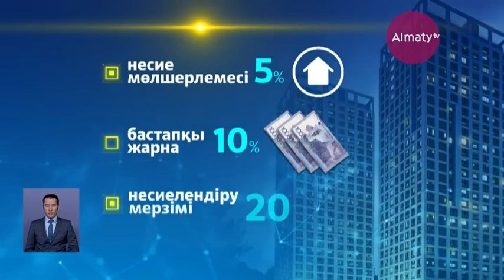5-10-20 тұрғын үй бағдарламасына бастапқы жарна ретінде зейнетақы жинағындағы қаражатты алуға болады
«5-10-20» тұрғын үй бағдарламасына бастапқы жарна ретінде зейнетақы жинағындағы қаражатты алуға болады. Қазір оның тетіктері қарастырылып жатыр. Тұрғын үй құрылыс жинақ банкі орталық филиалының директоры Жансұлтан Матаев осылай айтты,  деп хабарлайды Almaty.tv  тілшісі.

Жалпы жаңа бағдарламаға мемлекеттік бюджеттен 390 миллиард теңге бөлінбек. Ал аталған бағдарлама кімдерге арналған? Қатысушыларға қойылатын басты талаптар нендей?

Нұрсұлтан Шамғалиев отбасымен 6 жыл бойы жалдамалы пәтерден-пәтерге көшіп жүруге мәжбүр. Себебі баспана алу қиын дейді. Ал, жұбайы екеуі тірнектеп жинаған ақшасының өзі бастапқы жарнаға жетпейтінін айтады.

«Жалақының  ай сайын 50 %-ын саламыз.  Әйелімнің, өзімнің қосқан 50 пайыз жалақымызды саламыз. Қалғанын тұрғылықты пәтерге төлейміз, жүріп-тұратынымыз бар», – деді қала тұрғыны Нұрсұлтан ШАМҒАЛИЕВ.

Күн сайын «Тұрғын үй құрылыс жинақ банкінің» осы бөлімшесіне баспана мәселесін шешу үшін ондаған адам жүгінеді. Банк өкілдерінің айтуынша, қолданыстағы мемлекеттік бағдарламалардың шарттарын егжей-тегжейлі біліп, ипотека арқылы тұрғын үй рәсімдеуге ниеттілердің қатары қалың. Анықталғаны, соңғы уақытта әлі де іске қосылмаған «5-10-20» бағдарламасына қызығушылық танытатын тұрғындар көп. Мамандар болса, аталған жаңа бағдарлама арқылы несие беру маусым айында басталады деп отыр.

Сонымен, «5-10-20» пилоттық жобасы – «Нұрлы жер»  бағдарламасының жаңа бағыты. Ол арқылы баспаналы болу үшін келесіні ескеру керек. Несие мөлшерлемесі - 5%ды құрайды, бастапқы жарна - 10 % және несиелендіру 20 жылға дейін беріледі. Бағдарламаға  қолжетімділік сатысы енгізіліп отыр.

«Осы 5-10-20 пилоттық жобасына 2 минималды күнкөріс мөлшерлемесінен  3,1 минималды күнкөріс мөлшерлемесіне дейін жан басына шаққандағы табысы келетін отбасылар қатыса алады. Оны теңгемен айтатын болсақ, 65336 теңгемен 101 270 теңге арасында жан басында шаққандағы отбасылар қатыса алады», – деді  қалалық Тұрғын үй құрылыс жинақ банкі орталық филиалының директоры  Жансұлтан МАТАЕВ.

Аталған бағдарламаға әкімдіктерде тұрғын үйге кезегіндегілер ғана қатыса алады. Қазір елімізде осындай 540 мың адам бар. Олардың 212,5 мыңы – мемлекеттік және бюджеттік ұйым қызметкерлері, әскерилер. Сондай-ақ, әлеуметтік аз қамтылған топқа жататындар. Мәселен, 61 мың жетім бала, 120 мың толық емес отбасы. Өкінішке қарай, бұл санаттағылар саны артып келеді. Бұдан бөлек, 48 мың көпбалалы жанұя бар. Бұл төрт және одан да көп бала асырап отырғандар. Баспанаға зәру адамдардың кезегінде 44 мың 1 және 2-топтағы мүгедек тұр. Ал мүмкіндігі шектеулі бала тәрбиелеп отырған отбасы 21 мыңға жеткен. 18 мың зейнеткер де үй кезегінде. Пилоттық жобаның тағы бір мақсаты  – құрылыс нарығын ілгерлету. Сондықтан тек қана алғашқы нарықтан үй сатып алуға болады. Жалпы биыл 15 миллион шаршы метр тұрғын үй салу көзделіп отыр. Ал экономист Сапарбай Жұбаев бұл баспаналардың сапалы тұрғызылатынына күмәнмен қарайды.

«Тұрғын үй құрылыс жинақ банкі»  өзінің 50 пайызын жинап алып, арнаулы бағдарламаларымен үй салады. Олар өзіндік құнын қосады. Ал енді мемлекет осы «5-10-20» бағдарламасында 5 пайыздық төлемді субсидиялау қажет. Себебі қайта қаржыландыру ставкасы бастапқыда 9,25 % болды. Бұдан кейін 12 %жасады. Сосын қайтадан 9%-ға төмендеп кетті. Сондықтан құлдыраған сайын құрылыс компаниялары сапасыз жұмыс істейді. Арзанқол материалдармен жұмыс істейді», –  деді экономист Сапарбай ЖҰБАЕВ.

Экономист маман отбасыдағы жан басына шаққандағы күнкөріс деңгейін шектеудің қажеті жоқ деп санайды. Себебі бұл ертеңдері «анықтама ізде», «таныс іздеге» өтіп, жемқорлыққа алып барады деген пікірде.